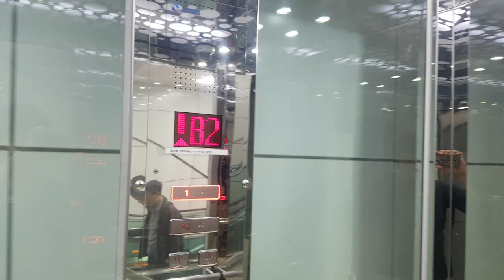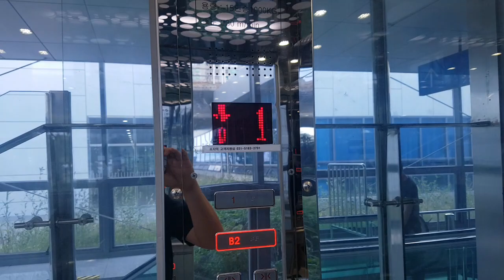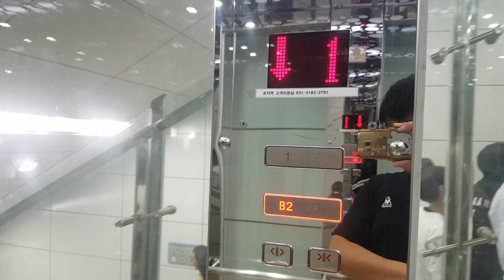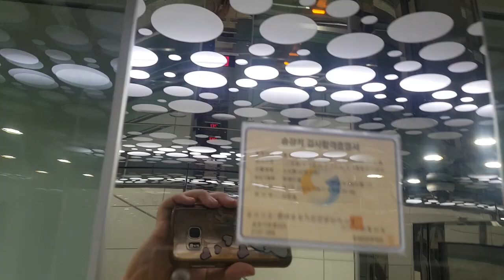경기도 안산시 단원구 중앙대로 635 (초지동) 서해선 초지역 환승구간 금호엘리베이터 경사형 탑사기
저희 2번째 경사형 탑사기이며, 제 얼굴이 보인 것과 마지막에 승객탑승한점 양해바랍니다.

* 여기는 환승통로내 구간이라 이용객이 많을 수 있으니 탑사시 주의하십시오.